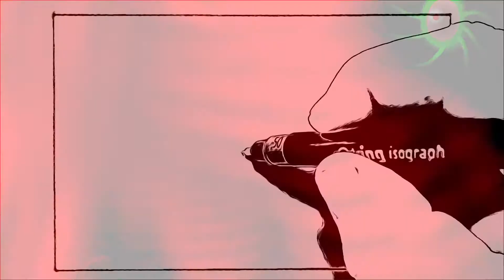Doodle 136...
Daily Doodles